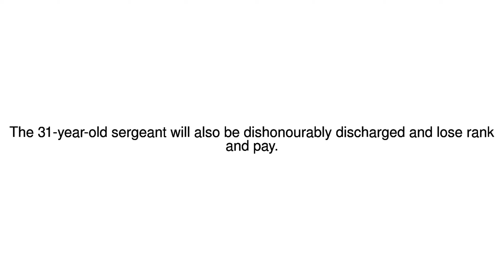News Update Bowe Bergdahl spared prison time for US Army desertion 03/11/17